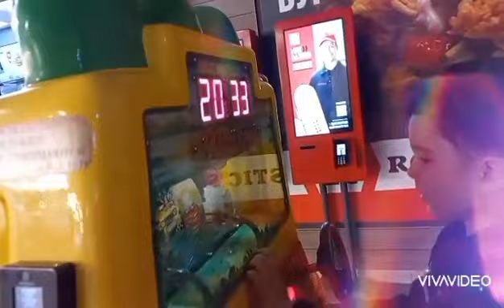MOSKVA ƏYLƏNCƏ MƏRKƏZİ..COXBİLMİŞİN YENİ GÖRÜNTÜLƏRİ..11.03.2024..